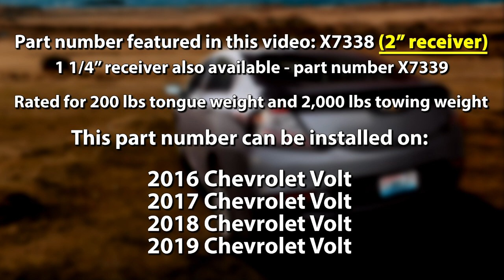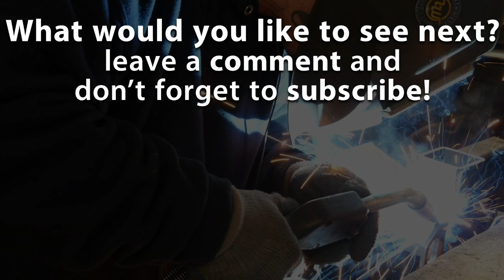How to install the 2019 Chevrolet Volt EcoHitch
Click here for 2019 EcoHitch trailer hitch and bike rack hitch info and reviews
Torklift Central shows you the 2019 Chevy Volt hitch installation process for EcoHitch. This receiver hitch is 100% no-drill and bolts onto the factory frame. With the receiver invisible behind your license plate, you can’t tell you have a hitch installed unless it’s being used. This is the EcoHitch for the 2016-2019 Chevrolet Volt.

Part number: X7338 (2”), X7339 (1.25”)

• Completely concealed design - only receiver is visible
• 100 percent bolt-on installation - no drilling required
• Engineered to meet stringent national SAE J684 towing safety standards
• Rated for 300 pounds tongue weight, 2,000 pounds towing weight
• Available in 2-inch and 1.25-inch receivers
• Designed to complement the aerodynamic contours and underbody airflow of vehicle
• Coated with high impact powder coat for durability
• Avoid overhead lifting common with roof racks and maintain your vehicle’s aerodynamic design
• Material can include a qualified combination of aerospace grade aluminum, stainless steel or steel*
• Eco-friendly, made with recycled materials
• Lightweight
• Made in U.S.A.
• Lifetime Warranty

*Depending on the application, the product can include a combination of up to three qualified materials

*This video is intended to give a general overview of how this hitch is installed and our fitment process. For more specific information or details, please refer to the written instructions. You can request instructions through our website.

*This video features a partial installation and actual appearance of this EcoHitch may vary if your vehicle is not the exact vehicle featured above.

For more information please visit:

Torklift Central
315 Central Ave N
Kent, WA 98032